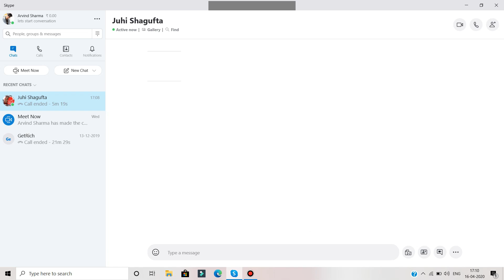Video Call Prank On My Bestfriend (Girlfriend) gone Breakup || Prank In India